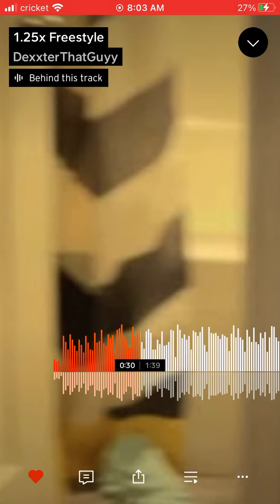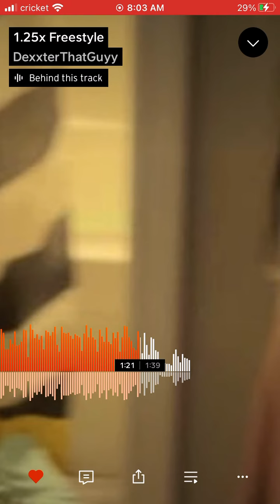DexxterThatGuyy- 1.25 Freestyle (Lyrics In Description)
sum quick for y'all

(Lyrics)

Yeah i had to speed this beat up
So much drip, gone get cup
It's some more, go make it 2
Pouring flows, filling up the pool

Gun shots, now watch his head leak
Her bed good, i be fucking it don't squeak
Your bitch nasty, and her pussy reek
You try to eat her shit, you gone sink
Call it wap again, you better blink
Even your Mother can't help, that shit stink
Shit strong across room, can't even think
I'm colorblind, if you call it pink

Gone laugh all you want, it ain't gone help
Let it hit your nose, you gone melt
That shit unbelievable, Santa Claus Elf
It need to be forgotten, back of a shelf